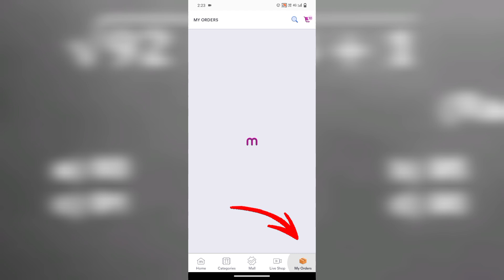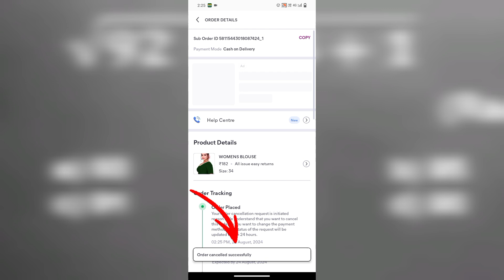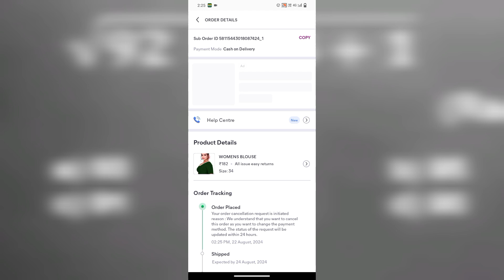Meesho order cancel kore kivabe?meesho order cancel bangla/How to cancel meesho order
Meesho order cancel kore kivabe?meesho order cancel bangla/How to cancel meesho order                          -                                                                  -                               🌹                              -                                                    -                                                           -                      -            H̳i ̳ ̳ ̳ ̳ ̳ ̳ ̳ ̳ ̳ ̳ ̳ ̳ ̳ ̳ ̳ ̳ ̳ ̳ ̳ ̳ ̳ ̳ ̳ ̳ ̳                    ̳ ̳ ̳ ̳ ̳ ̳                        im̳ ̳M̳a̳h̳a̳b̳u̳l̳ ̳H̳o̳q̳u̳e̳ ̳w̳e̳l̳c̳o̳m̳e̳ ̳t̳o̳ ̳o̳u̳r̳ ̳Y̳o̳u̳T̳u̳b̳e̳ ̳c̳h̳a̳n̳n̳e̳l̳ ̳ ̳ ̳ ̳ ̳ ̳ ̳ ̳ ̳ ̳ ̳ ̳ ̳ ̳ ̳ ̳ ̳ ̳ ̳ ̳ ̳ ̳ ̳ ̳ ̳ ̳ ̳ ̳ ̳ ̳ ̳ ̳ ̳ ̳ ̳ ̳ ̳ ̳ ̳ ̳ ̳ ̳ ̳ ̳ ̳ ̳ ̳ ̳A̳b̳o̳u̳t̳ ̳t̳h̳i̳s̳ ̳C̳h̳a̳n̳n̳e̳l̳ ̳M̳y̳ ̳c̳h̳a̳n̳n̳e̳l̳ ̳n̳a̳m̳e̳ ̳i̳s̳ ̳m̳a̳h̳a̳b̳u̳l̳ ̳t̳e̳c̳h̳ ̳v̳i̳d̳e̳o̳s̳.̳4̳ ̳t̳h̳e̳ ̳v̳i̳d̳e̳o̳s̳ ̳o̳f̳ ̳t̳h̳i̳s̳ ̳c̳h̳a̳n̳n̳e̳l̳ ̳a̳r̳e̳ ̳g̳i̳v̳e̳n̳ ̳i̳n̳ ̳t̳h̳i̳s̳ ̳t̳y̳p̳e̳ ̳o̳f̳ ̳E̳d̳u̳c̳a̳t̳i̳o̳n̳ ̳t̳e̳c̳h̳n̳i̳c̳a̳l̳ ̳m̳o̳b̳i̳l̳e̳ ̳t̳i̳p̳s̳ ̳l̳e̳a̳r̳n̳i̳n̳g̳ ̳ ̳ ̳ ̳ ̳ ̳ ̳ ̳ ̳ ̳ ̳ ̳ ̳ ̳  ̳ ̳a̳b̳o̳u̳t̳ ̳t̳h̳i̳s̳ ̳v̳i̳d̳e̳o  meesho order cancel kivabe korbo

our curious

Mahabultechvideos.4#

Mahabul tech videos.4

kivabe meesho order cancel korbo

meesho order cancel korbo kivabe

how to cancel order in meesho

meesho item product cancel

meesho app

Meesho order cancel korbo ki kore

meesho se order cancel kaise kare

meesho item cancel kare